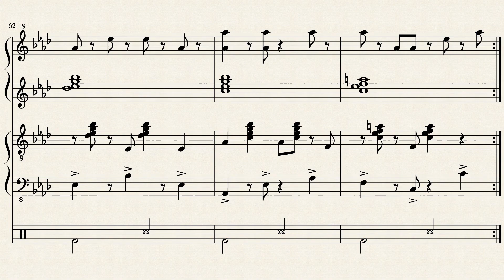Super Mario 3D Land - Special World 8 [Piano Recreation]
If you think it's bad, I'm sorry

00:00 (Normal)

01:19 (Crown)